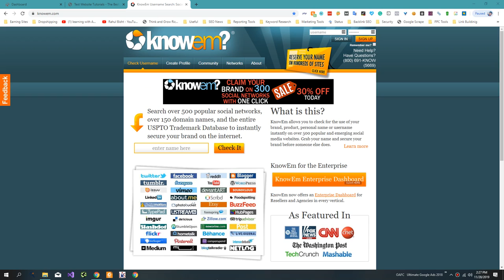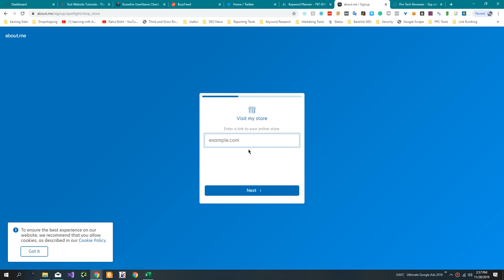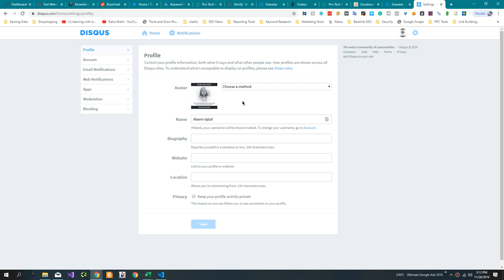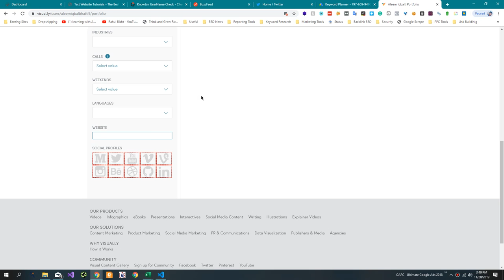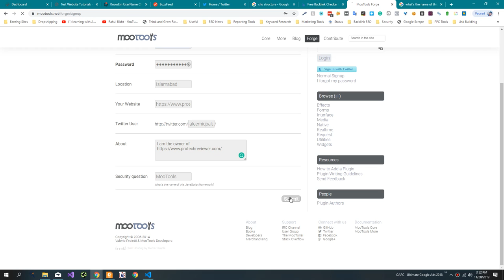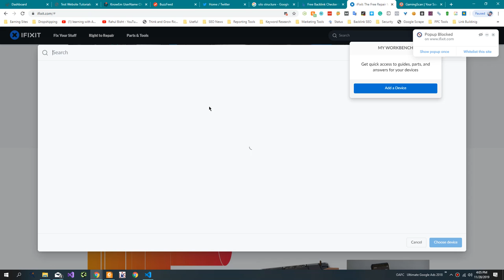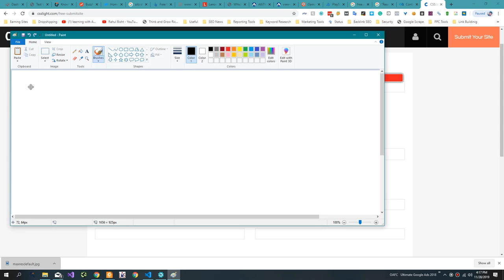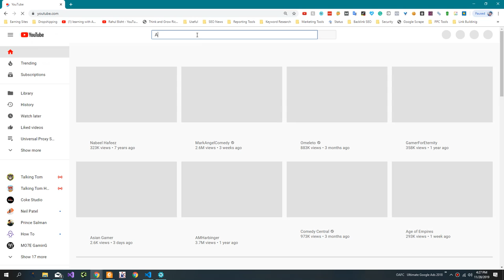Backlinking for Beginners (Step by Step)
Step-by-step guide to creating backlinks for beginners:

Research high-quality websites in your industry: Look for websites that have a high domain authority and a strong reputation within your industry. These are the types of sites that are more likely to link back to your website.

Find relevant pages to link to: Once you have a list of potential websites, take some time to find specific pages on those websites that are relevant to your business or website.

Create valuable content: In order to get other websites to link back to your site, you need to have high-quality content on your site that is valuable and relevant to your audience.

Reach out to website owners: Once you have identified relevant pages to link to, reach out to the website owners and ask if they would be interested in linking to your website. Be sure to provide a specific reason why the link would be valuable to their audience.

Monitor your progress: Use a tool like Ahrefs or SEMrush to track the progress of your backlinks and see how they are affecting your search engine rankings.

Remember, it's important to focus on creating high-quality backlinks from reputable websites rather than trying to get as many backlinks as possible. Quantity is not as important as quality when it comes to backlinks.

💥💥Video Chapters💥💥
00:00 Universal SEO Tool
00:48 Building Dofollow Comment Backlink
03:50 Building Dofollow Forum Backlinks
14:32 Ending

This video includes: